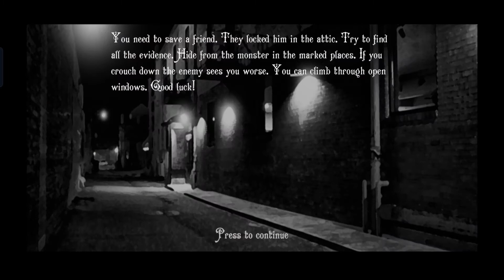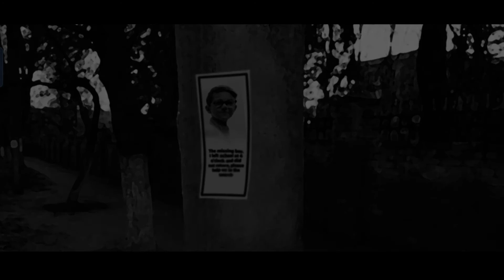Kidnappers Granny || The Urban Legend || TERMINUS GAMERZ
Hello friend today we will going to play a horror game and that's the urban legend.

About of this game :- In this game there is a witch and she kidnaps all the children of the town and hides them in her house. I have told this incident to many people but no one believed me so I have to go to her house to get proof and save the children.